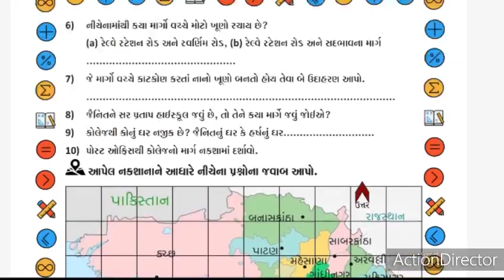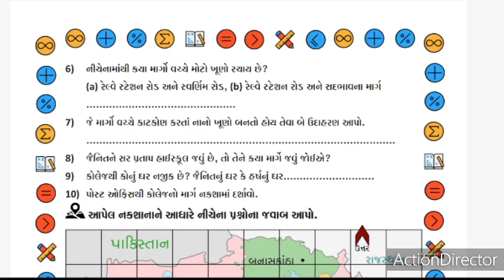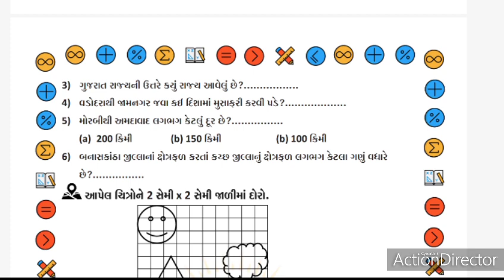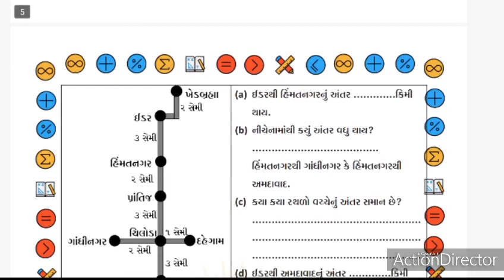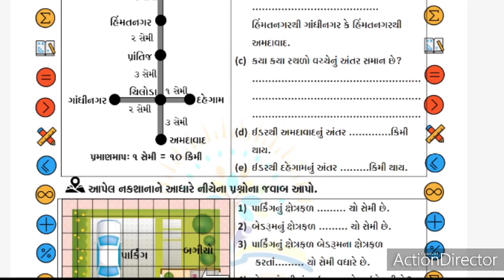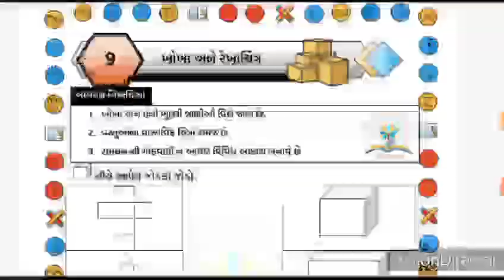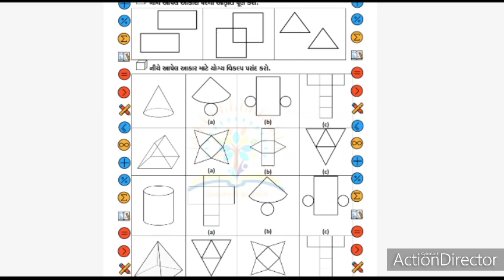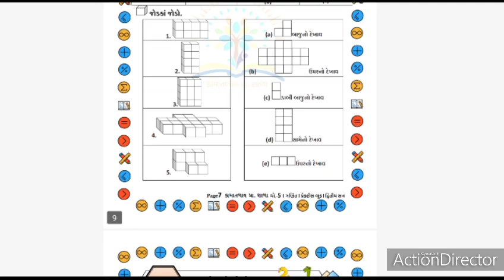Ekam_Kasoti maths December20 એકમ_કસોટી STD_5 ગણિત ડિસેમ્બર૨૦